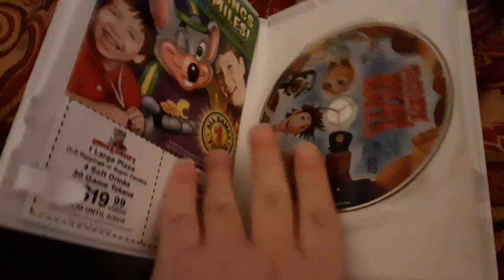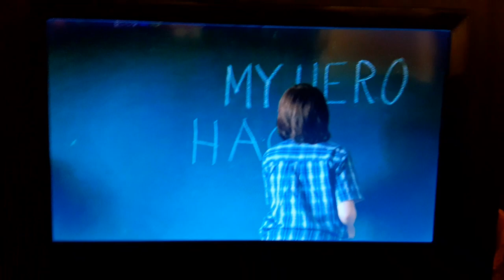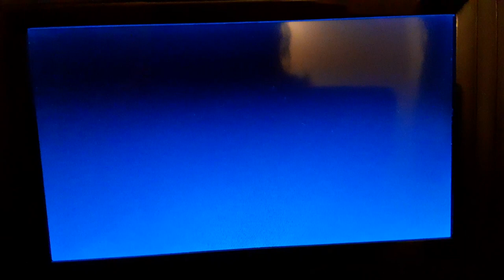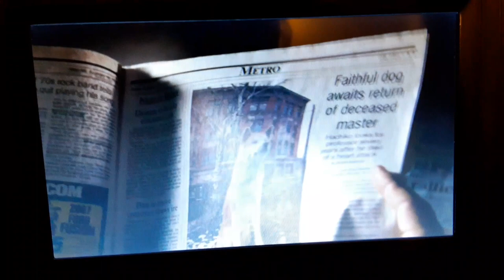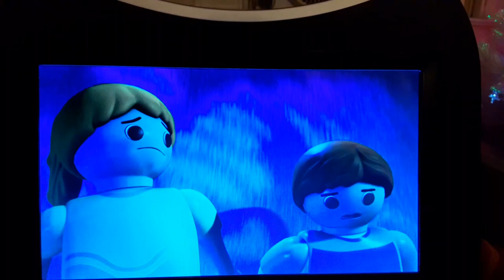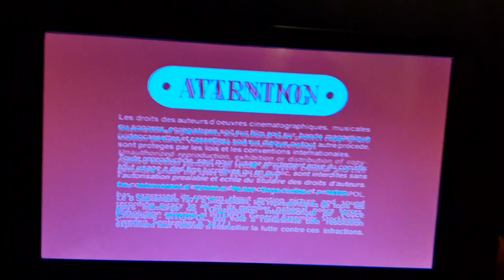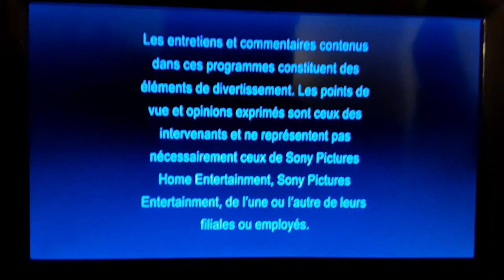Opening To Cloudy With A Chance Of Meatballs 2010 DVD (2.35:1 Version)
Today will be doing the opening up Cloudy with a Chance of Meatballs so enjoy the opening.
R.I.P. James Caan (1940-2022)